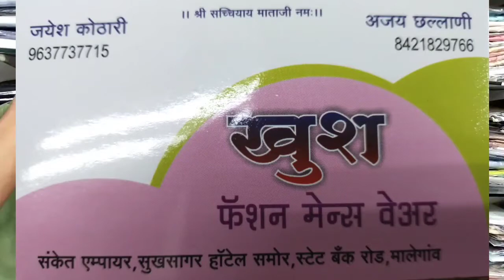हम देवी भक्त के खिलाफ नही...मोदी भक्तों के खिलाफ है।मैं हर कारवाई के लिए तयार हूं। आसिफशख